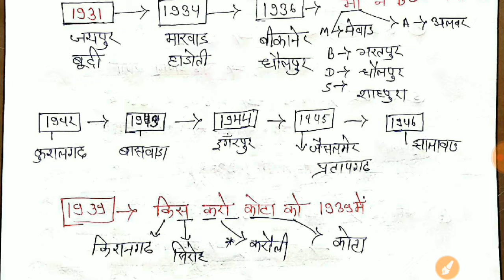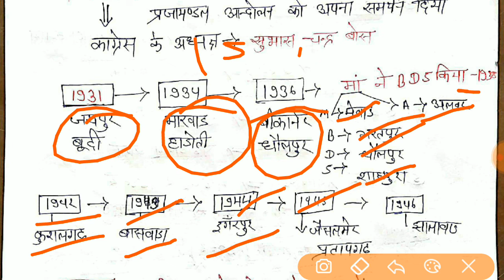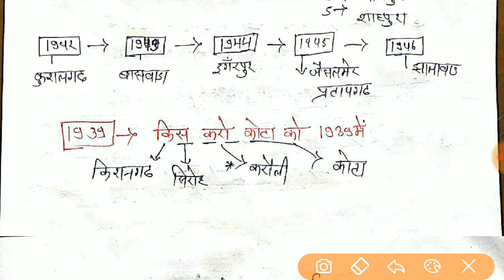राजस्थान का इतिहास, राजस्थान में प्रजामण्डल व संस्थापक,by imilal bhalundia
राजस्थान का इतिहास, 1857 की क्रांति, भारत व राजस्थान का प्रथम स्वतंत्रता संग्राम,by imilal bhalundia

प्रिय दोस्तों इस वीडियो में आप सभी के लिए राजस्थान इतिहास का टॉपिक 1857 की क्रांति से रिलेटिव इसमें अभी तक के जितने भी एग्जाम हुए हैं उन में पूछे गए क्वेश्चन से रिलेटिव फेक्ट के जरिए बताया गया है वीडियो को आपने दो बार या तीन बार जरूर देखें अपने मित्रों के साथ ज्यादा से ज्यादा शेयर करें इस वीडियो से रिलेटेड जो भी परीक्षा में प्रश्न पूछे जाते हैं उन सबका आपके मित्रों व आपको फायदा मिल धन्यवाद

राजस्थान का एकीकरण ,राजस्थान का इतिहास, एकीकरण by imilal bhalundia

प्रिय मित्रों इस वीडियो में हम राजस्थान के संपूर्ण एकीकरण को जानेंगे इस वीडियो में राजस्थान का एकीकरण से रिलेटिव प्रत्येक फैक्ट व पूर्व के एग्जाम में पूछे गए प्रश्न शेयर किए गए हैं वीडियो को ज्यादा से ज्यादा देखना , अपने मित्रों के साथ ज्यादा से ज्यादा शेयर करना हमारे युटुब चैनल को सब्सक्राइब करना,

राजस्थान के संत एवं संप्रदाय, रामस्नेही संप्रदाय, रामानुज संप्रदाय, Imilal bhalundia

नमस्कार प्रिय मित्रों
आपको प्री बीएसटीसी और पी टेट एग्जाम से संबंधित है क्वेश्चन सीरीज करवाई जा रही है आप इन क्वेश्चन सीरीज का लुफ्त उठाइए।

राजस्थान इतिहास By Imilal Bhalundia sir